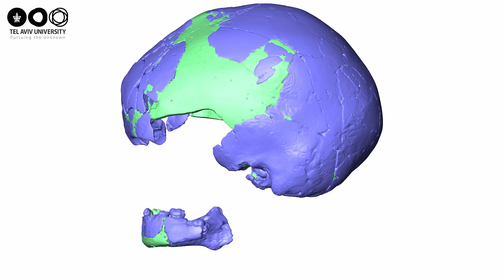Earliest evidence discovered of interbreeding between Homo sapiens and Neanderthals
An international study led by researchers from Tel Aviv University and the French National Centre for Scientific Research provides the first scientific evidence that Neanderthals and Homo sapiens had biological and social relations, and even interbred for the first time, in the Land of Israel.

The study was led by Prof. Israel Hershkovitz of the Gray Faculty of Medical and Health Sciences at Tel Aviv University and Anne Dambricourt-Malassé of the French National Centre for Scientific Research. The findings of this historic discovery were published in the journal l’Anthropologie.